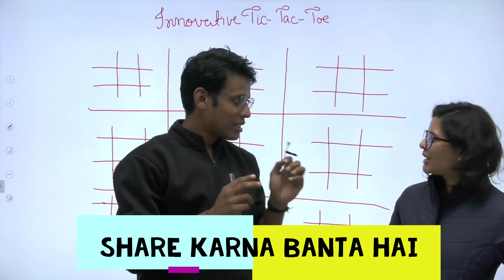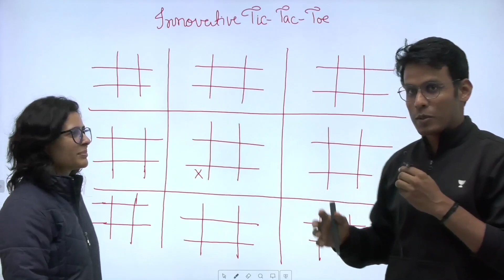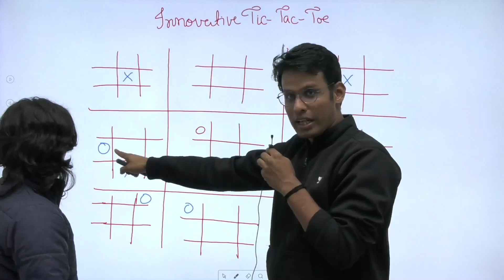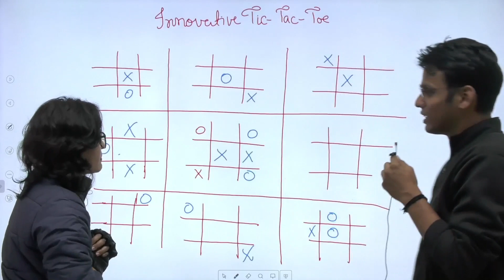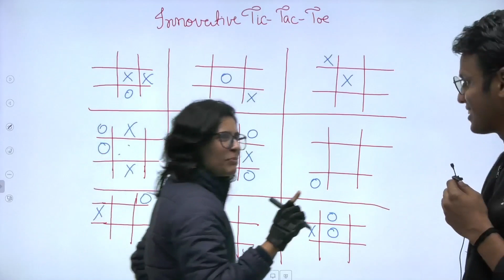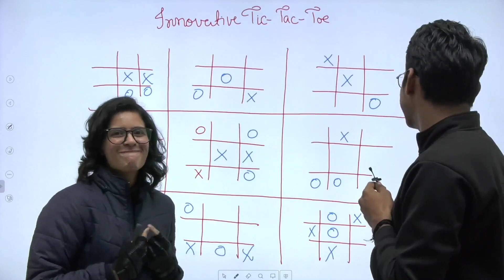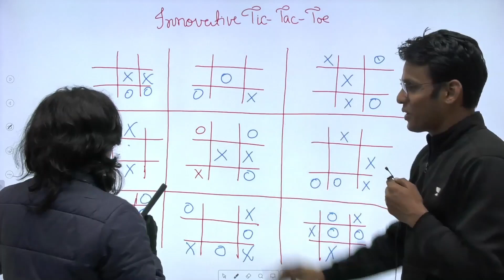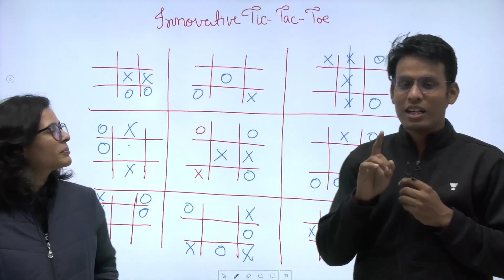Most Innovative Tic Tac Toe Ever | Prashant Jain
Tic Tac Toe Lovers